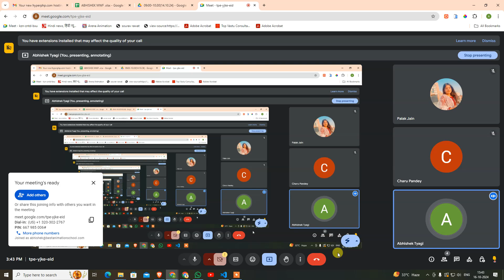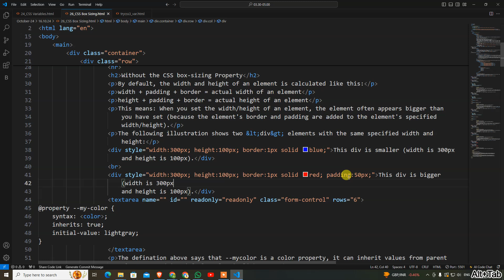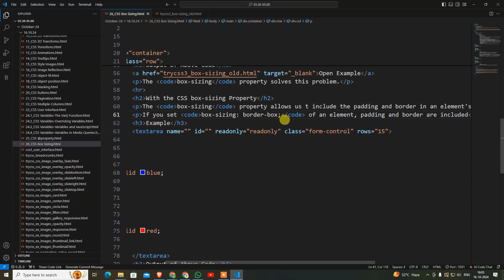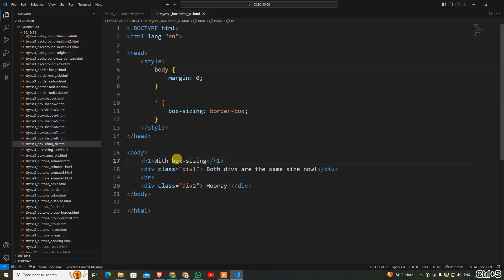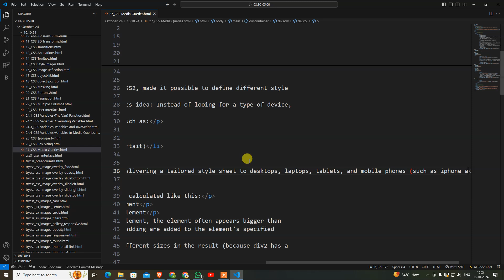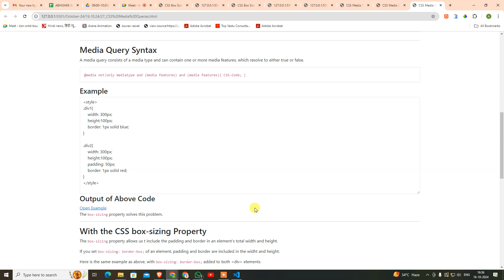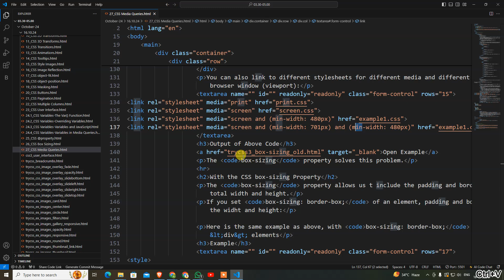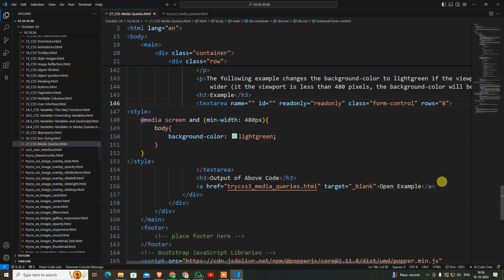CSS Box Sizing and Media Queries 16.10.24 | Design Drift Studio